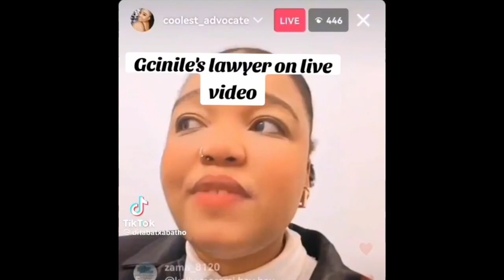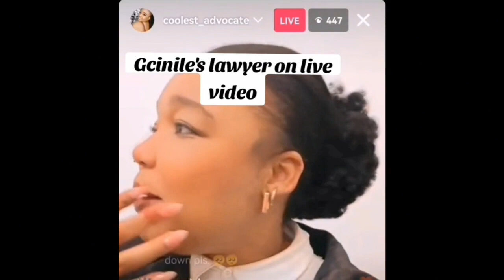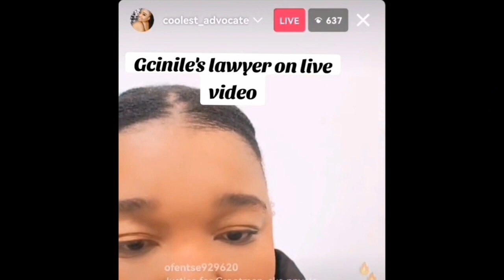I lawyer lika Gcinile Twala laze lamhlaza calling her a Popeye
Gcinile's lawyer on Tiktok live embarrassing her calling her a popeye#gciniletwala#grootman#trending#lawyer#celebrities